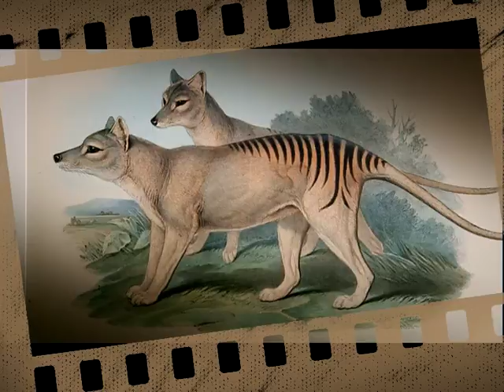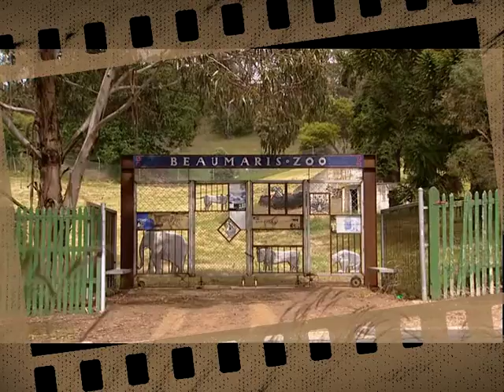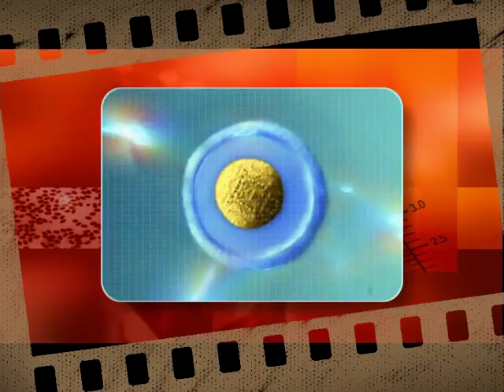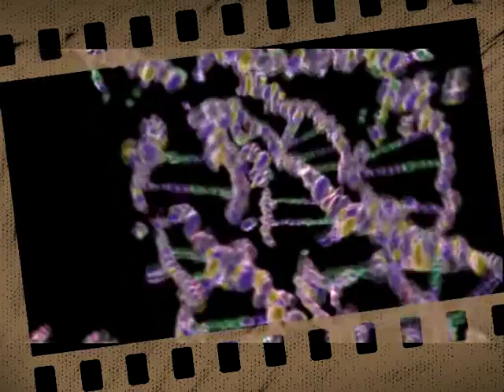Cloning The Tasmanian Tiger Part 2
Continuing the dream of bringing back to life the Tasmanian Tiger. The Australian Team are getting closer day by day. In time i think they may achieve their dream. But sadly it wont be a pure Thylacine it will be a half breed. I dont think its possible to make two half breeds of a Thylacine to make a pure one. Thats the stuff of science fiction. But who knows?

Regards,

Moggy